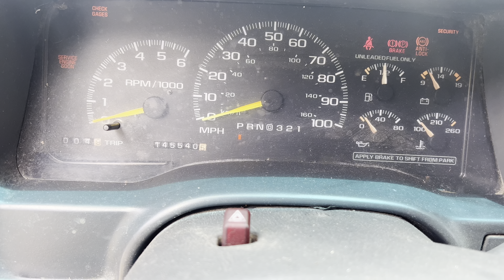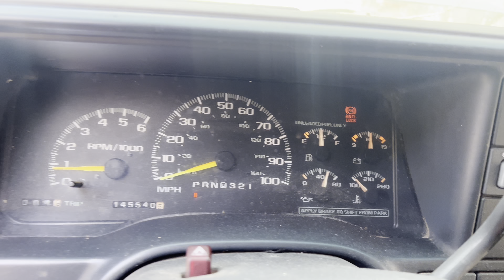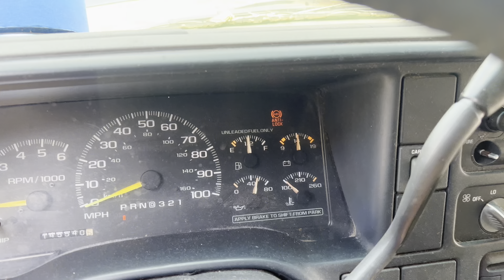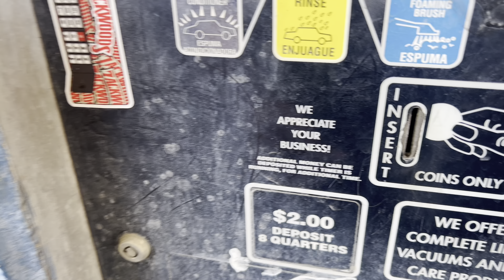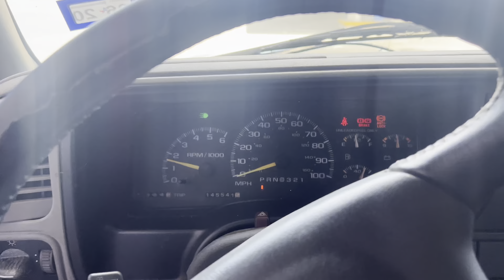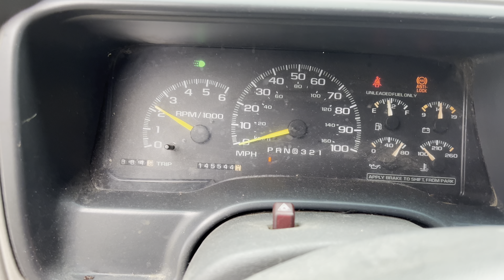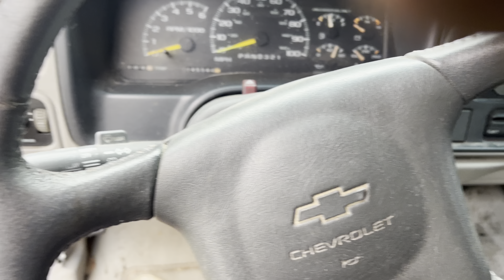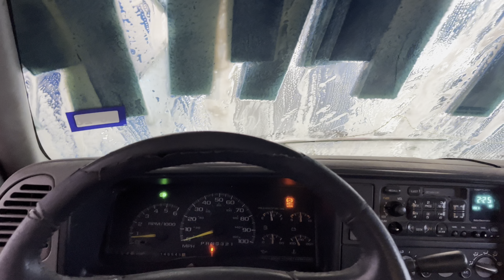Will Project Silverado Run after being abandoned for 2 years?